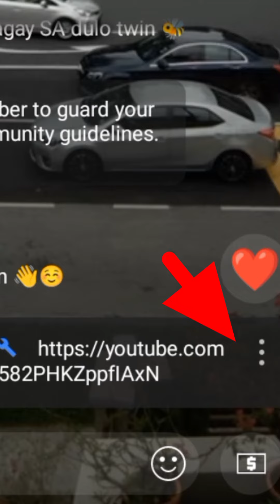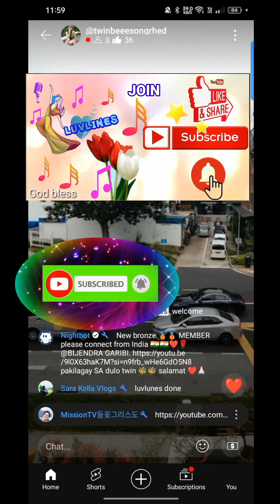ON-SCREEN TUTORIAL: HOW TO OPEN LINK ON A VERTICAL LIVESTREAM